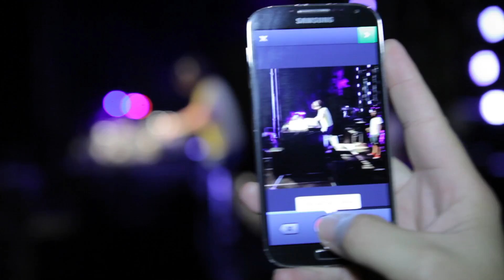Squadron & DonDisko present JUNIOR B / August 2013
This will surely go down as one of the biggest techno & electro events to be held in Malta. The legendary Junior B brought the place down with a breathtaking performance at Buskett Roadhouse.